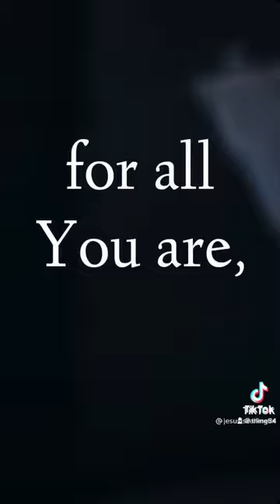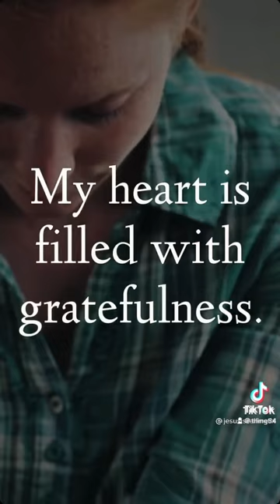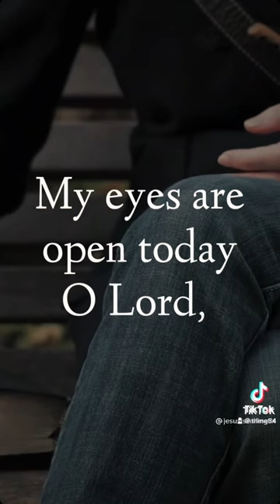18 janvier 2022